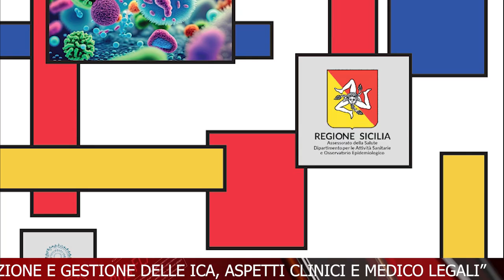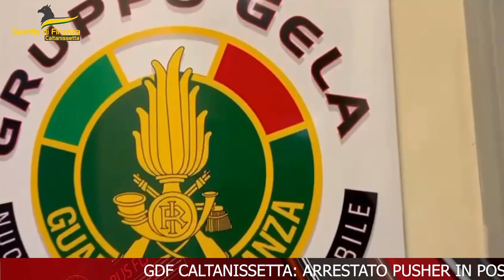TELEGIORNALE 3 DICEMBRE 2024